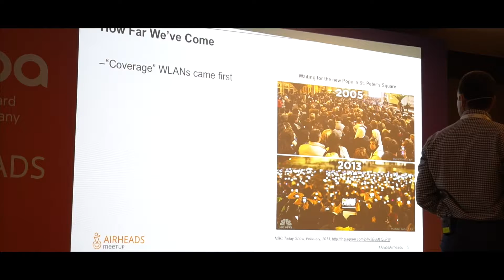Local AIRHEADS - GAZİANTEP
This is a video of local Airheads event.